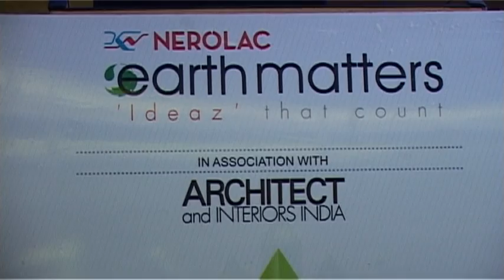Nerolac Earth Matters Ideaz Meet - Sustainable - Surat Part-VI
Watch a conference with the people at Surat. Kansai Nerolac in an Association with Architect and Interiors India, presenting you Nerolac Earth Matters initiate to frame new ideas and issues concerning Sustainable Development.

An Architecture that cares about an idea maintains its focus on sustainability through numerous efforts to make the world healthier NO VOC, Odour, and No lead Paints that protect the Environmental, Walls, Chidrens.

We are proud to share the happenings of the Nerolac Earth Matters Surat Meet, 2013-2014. Everyone is welcome to attend. This conference served as a forum for discussing sustainability and showcasing Nerolac's deliberate efforts to ensure a cleaner, greener, and better future.